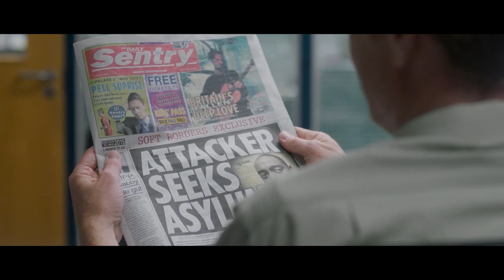🎥 THE FLOOD (2019) | Movie Trailer | Full HD | 1080p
A hardened immigration officer decides the fate of a dangerous asylum seeker.
Director: Anthony Woodley
Writer: Helen Kingston
Stars: Lena Headey, Amira Ghazalla, Jack Gordon